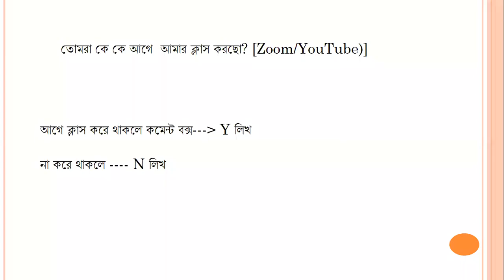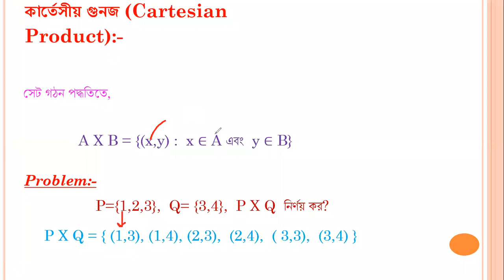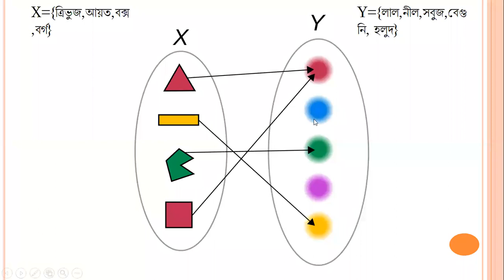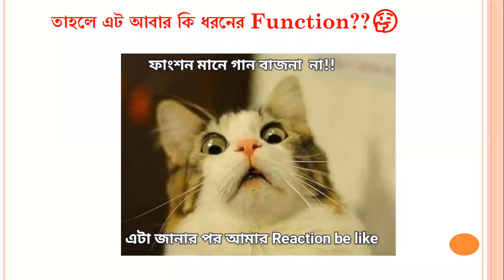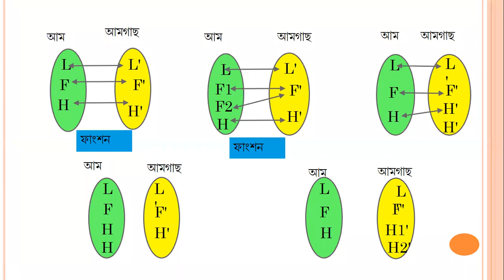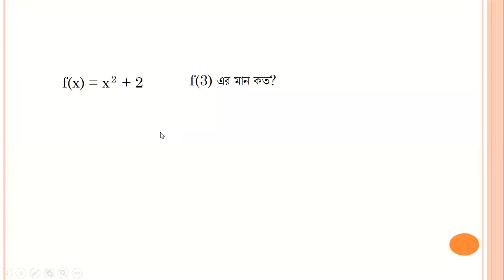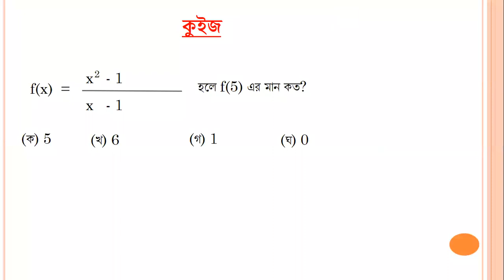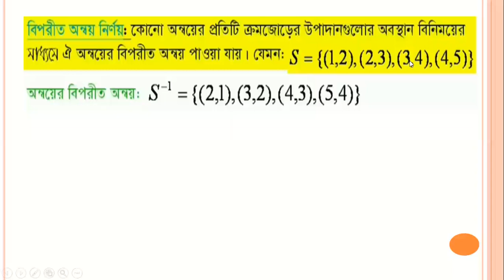Class 9 Math zoom class-01 || Function || Paid course zoom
Class 9 Math || Function || Paid course zoom class-01
৯ম শ্রেণির শিক্ষার্থীদের জন্য শুরু হচ্ছে Mathematics special Course.

বৈশিষ্ট্য:
*ক্লাসের স্লাইড প্রদান করা হবে।
*মানসম্মত শিট প্রদান করা হবে।
* সাপ্তাহিক,মাসিক পরীক্ষা, মডেল টেস্ট হবে।
*পরীক্ষার উপর সলভ ক্লাস থাকবে।
*ক্লাসের রেকর্ড দিয়ে দেওয়া হবে।
*ফেসবুক ও ম্যাসেঞ্জারে প্রাইভেট গ্রুপ থাকবে।সেখানে যেকোন সময় প্রশ্নের উত্তর সলভ করা হবে।

কোর্স ফী: 300 টাকা মাত্র (প্রতি মাসে)

ক্লাসের সময়:
শনি,সোম,বুধ; সন্ধ্যা 6:30 PM

টাকা পাঠানোর পদ্ধতি:
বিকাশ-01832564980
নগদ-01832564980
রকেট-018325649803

টাকা পাঠানোর পর নিচের লিংকে গিয়ে ফরম পূরণ করে দিলেই ভর্তি কম্প্লিট।তারপর আমরা তোমাদের ফেসবুক ও ম্যাসেঞ্জার গ্রুপে এড করে দিবো।

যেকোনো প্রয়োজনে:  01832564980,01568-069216